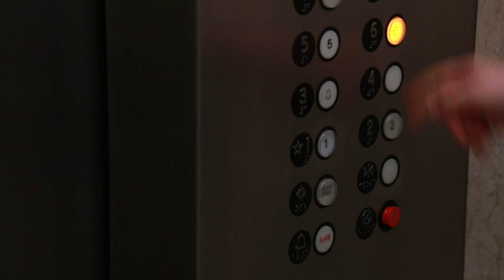AFS-USA: Been There Done That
It's a common question - "Do I need to go abroad to learn a language? ...to discover culture? ...to have fun?"

Of course not. You can conjugate Spanish verbs in your local library, try something different from your grocer's freezer, or entertain yourself with video games. But do you WANT to?

If you feel like you've been there and done all that, then click play and watch this. We'll show you what's missing when you opt for the ordinary.